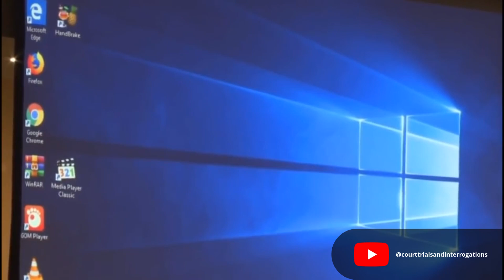Day 3 Part 1 trial Sigfredo Garcia and Katherine Magbanua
Markel was murdered in Tallahassee, Florida, in 2014, in a murder for hire motivated by child custody issues following Markel's divorce from Wendi Adelson, a clinical law professor and child advocate also employed at Florida State University at the time.  Wendi Adelson has not been charged, but she has been named, together with her brother Charlie and mother Donna, as "conspirators" in the killing. So far, four individuals have been charged: Luis Rivera ,Sigfredo Garcia,. Katherine Magbanua and Charlie Adelson (Wendi Adelson's brother) has been arrested and charged with first-degree murder, conspiracy to commit murder and solicitation of murder, but has not yet been tried. Jury selection will begin April 24, 2023, and evidence will be heard May 1. The trial is tentatively slated to last three weeks.